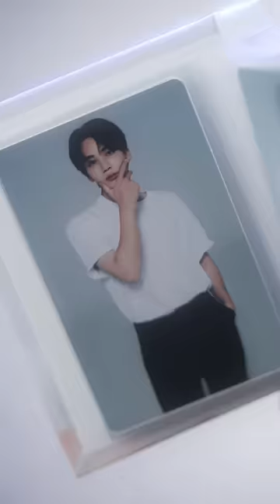SEVENTEEN (세븐틴) BEST ALBUM '17 IS RIGHT HERE (DEAR Ver.)' Physical Album Preview